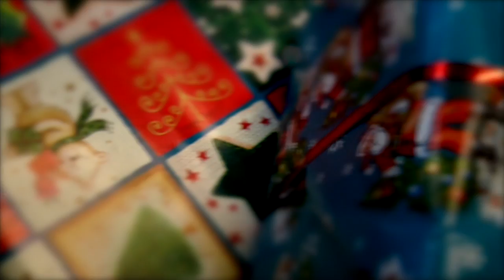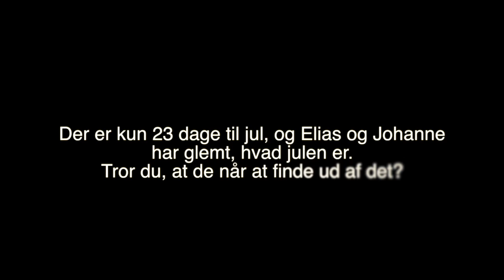Afsnit 1 - Julen der blev glemt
"Julen der blev glemt" er Zejt-ungs julekalender. Hver dag kan du følge Johanne og Elias, der undersøger danske juletraditioner.